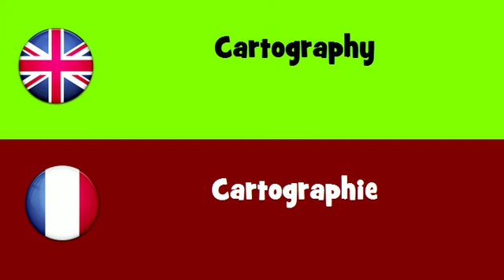FROM ENGLISH TO FRENCH = Cartography